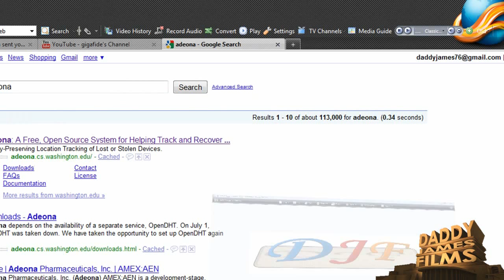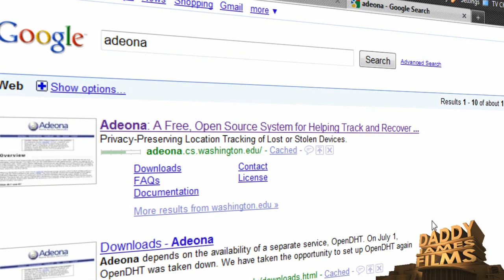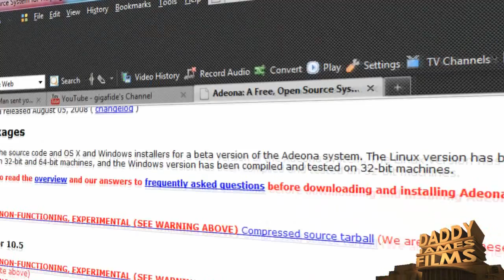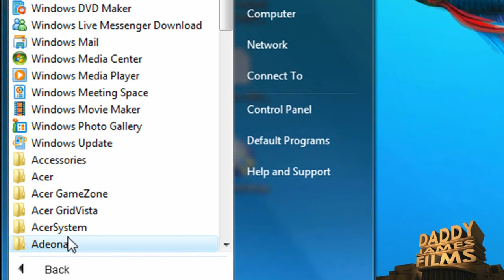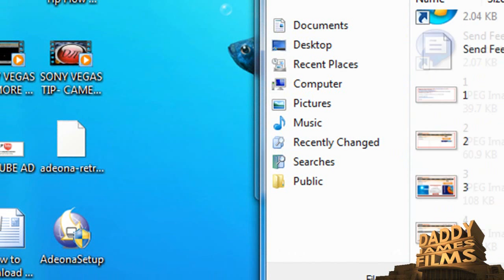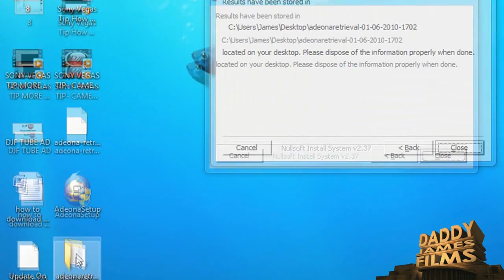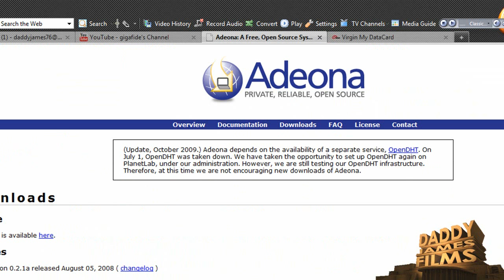TRACK A STOLEN LAPTOP WITH PRELOADED SOFTWARE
TRACK A STOLEN LAPTOP